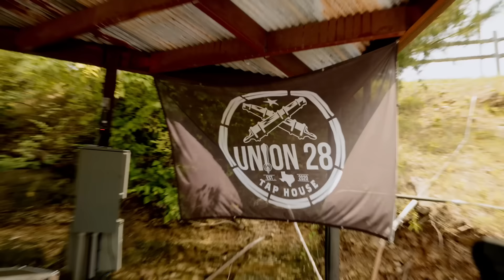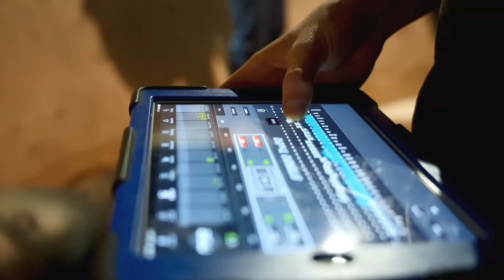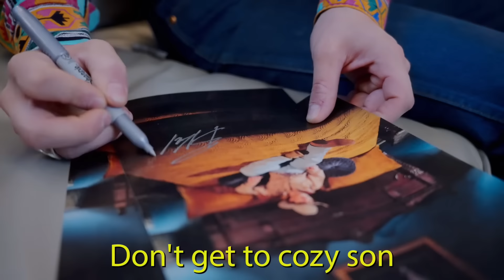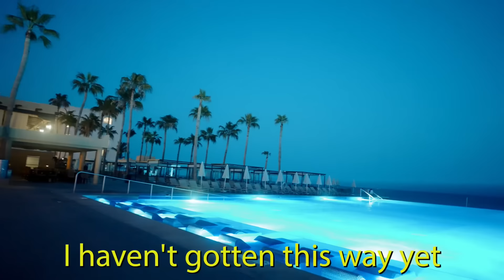I went Honky Tonking in Mexico